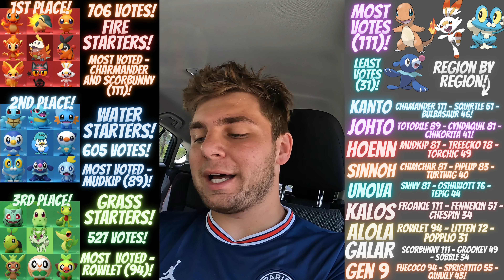What Is My Subscribers Favorite Pokemon?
Hey everyone,
In today’s video I go over the results off all the polls I’ve done on Instagram so far! My followers and subscribers have decided on starter Pokemon (1st stage and final evolutions), legendary Pokemon and Pseudo Legendary Pokemon. Have a great day!